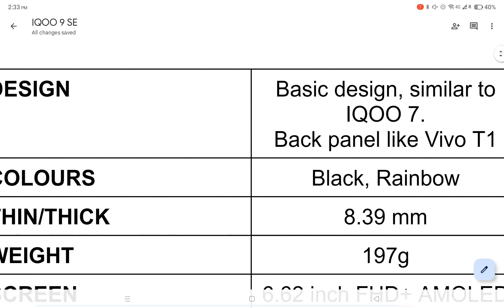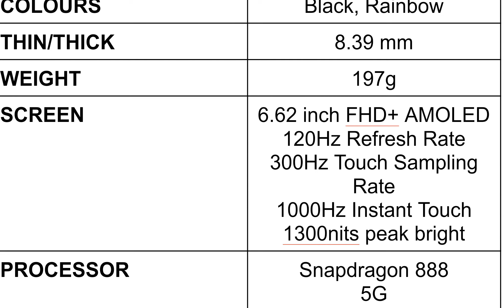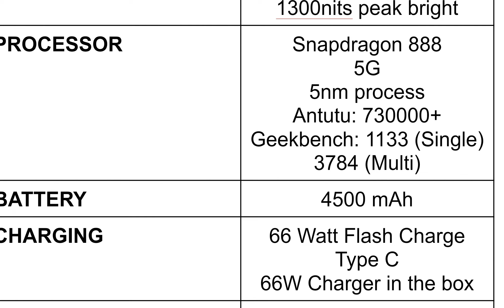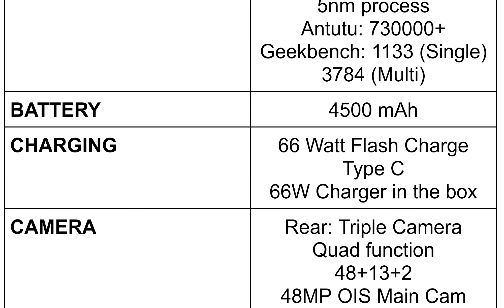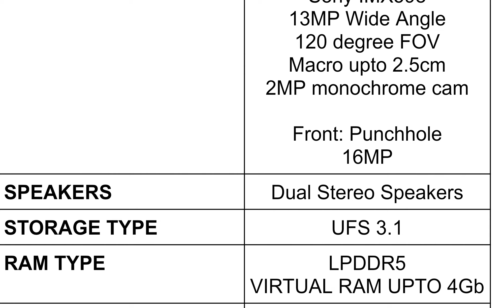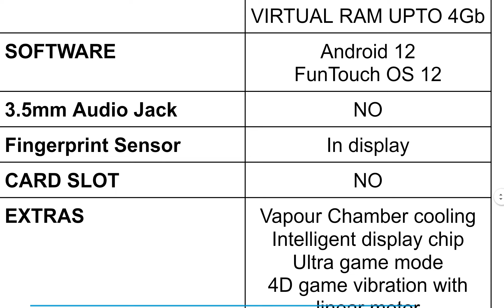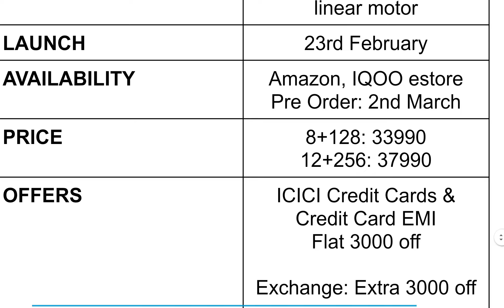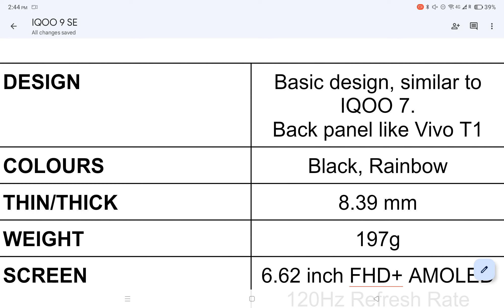iQOO 9 SE Launched 🔥 | Price, Availability, Offers & all Details | Best @ 30K ? VFM vs 9/pro ?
iQOO 9se
iQOO 9 se Specifications
iQOO 9 se price
Flagship killer
best smartphone under 30000
value for money Smartphone